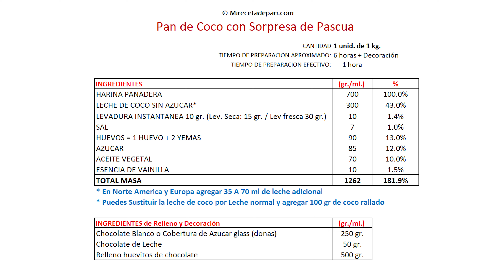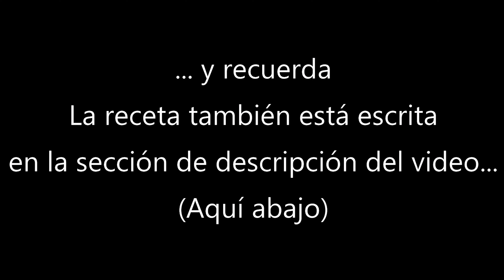Pan dulce de Coco de Pascua con huevitos escondidos dentro para los niños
INGREDIENTES (gr./ml.)
HARINA PANADERA 700gr.
LECHE DE COCO SIN AZUCAR* 300gr.
LEVADURA INSTANTANEA 10 gr. (Lev. Seca: 15 gr. / Lev fresca 30 gr.)
HUEVOS = 1 HUEVO + 2 YEMAS 90gr.
AZUCAR  85gr.
ACEITE VEGETAL 70gr.
ESENCIA DE VAINILLA 10gr.
TOTAL MASA  1262
* En Norte America y Europa agregar 35 A 70 ml de leche adicional
* Puedes Sustituir la leche de coco por Leche normal y agregar 100 gr de coco rallado
INGREDIENTES de Relleno y Decoración (gr./ml.)
Chocolate Blanco o Cobertura de Azucar glass (donas) 250 gr.
Chocolate de Leche 50 gr.
Relleno huevitos de chocolate 500 gr.